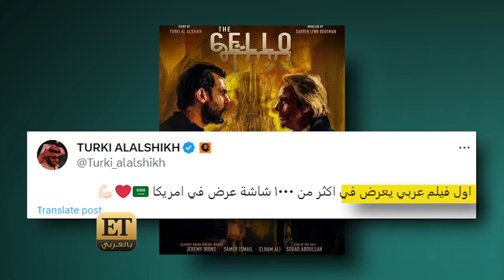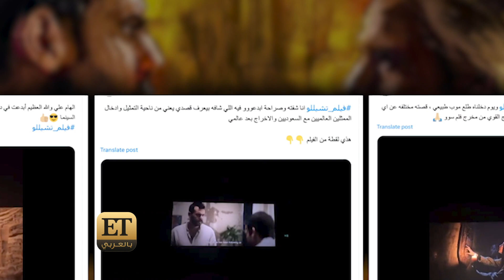🎻 بعد فيلم تشيللو سامر إسماعيل يعرف جيريمي آيرونز على المطبخ السوري